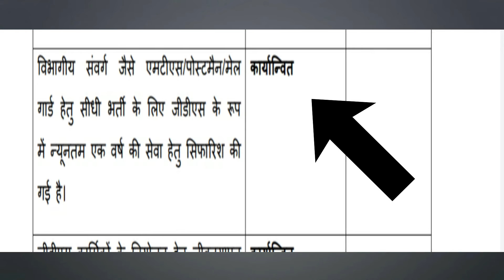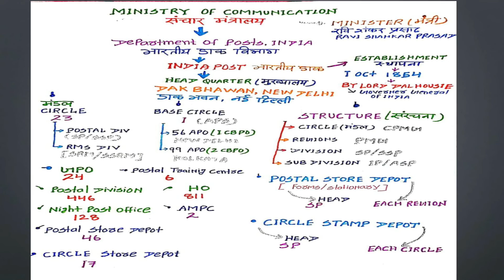लोक सभा से आया GDS के लिए बहुत बड़ी खुशखबरी ।। BIG NEWS FOR GDS TO MTS POSTMAN MAIL GUARD EXAM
कुछ आवश्यक महत्वपूर्ण वीडियो

राज्य सभा में उठा GDS को रेगूलर करने की मांग || GDS LATEST NEWS FOR REGULAR EMPLOYEES 👇👇👇👇

POST OFFICE GUIDE PART 1 | GDS | MTS | POSTMAN | PA | CLAUSE 15 | CLAUSE 16 | CLAUSE 17 | GDS24X7
POST OFFICE GUIDE PART 1 | GDS | MTS | POSTMAN | PA | CLAUSE 18 | CLAUSE 19 | CLAUSE 20 | GDS24X7
GDS TO MTS POSTMAN PA POST OFFICE GUIDE PART 1 | CLAUSE 23 | CLAUSE 24 | CLAUSE 25 | GDS24X7
GDS TO MTS POSTMAN PA POST OFFICE GUIDE PART 1 | CLAUSE 29 | CLAUSE 30 | CLAUSE 31

                                                  ABOUT US:-

GDS24x7 Is a YouTube Channel That Share Information About INDIA POST empolyee Examination & India Post New Updates.
The Purpose for Starting This Channel Is To Share My Vast Experience of GDS TO MTS POSTMAN PA/SA Examination How To Crack Easily. This Channel You Can Watch Videos Like How to Crack Examination Smoothly & How to Preparation Of Exam.
 Moreover,
We Also Provide Videos Regards India Post Employees quiry & Information So That You Can Prepare Your Exam At Home By Watching Our Videos.

 Contacts Us : (For Advertising Or Other Quire's)

 Thanks
 Raushan Raj (Rausi)